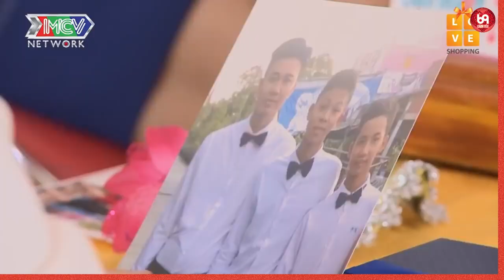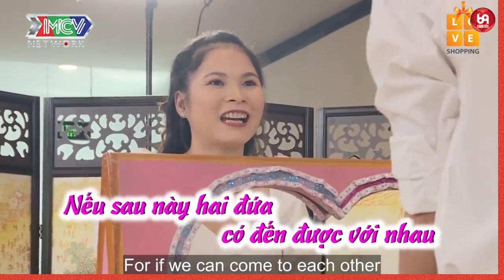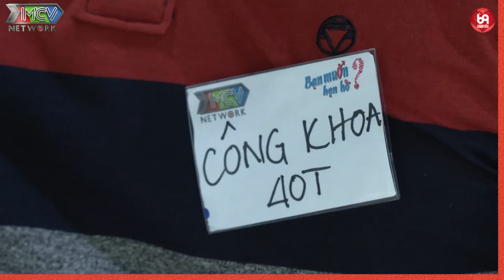Công tử Bạc Liêu Lái Máy Bay không cần có bằng !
HAT_127
69 Cách Yêu là trang cập nhật những chương trình hẹn hò, ghép đôi, mai mối hot nhất hiện nay BẠN MUỐN HẸN HÒ, HẸN ĂN TRƯA, VỢ CHỒNG SON, YÊU LÀ CƯỚI, MAI MỐI CÙNG NGƯỜI LẠ